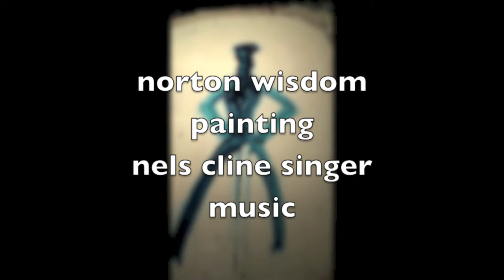a wisdom nels horse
norton wisdom painting nels cline singers music